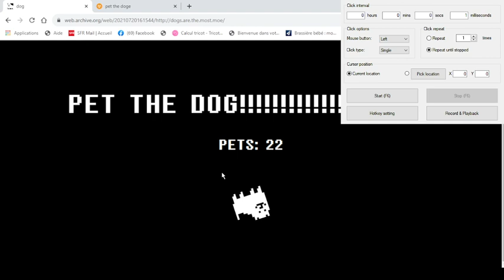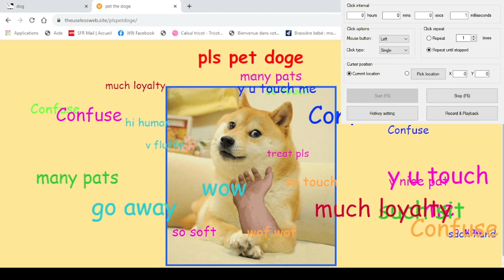When i use Autoclicker: / Quand j'utilise Autoclicker: